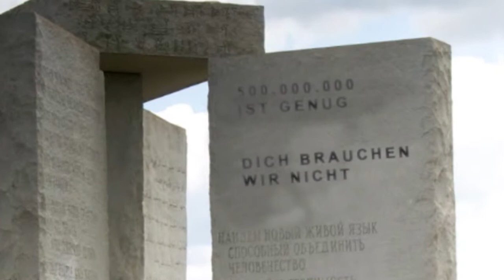Georgia Guidestones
Eine Milliarde ist genug!
Nichts ängstigt die geheime Machtelite so sehr wie die wachsende Weltbevölkerung. Sie hat das Ziel, diese auf eine Milliarde herunterzubringen -- und zwar mit allen Mitteln: Kriegen, Hungersnöten, Seuchen, Krankheiten und Impfungen, die auch dazu dienen, die Frauen unfruchtbar zu machen.